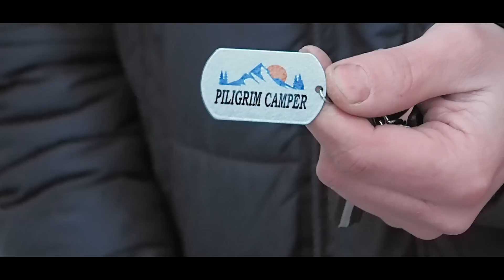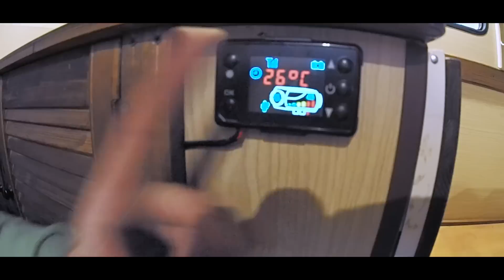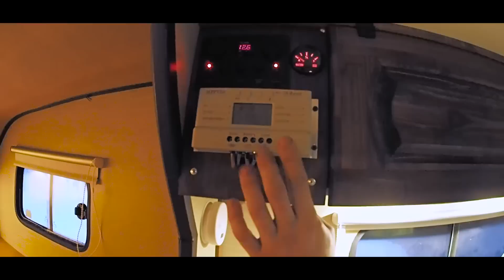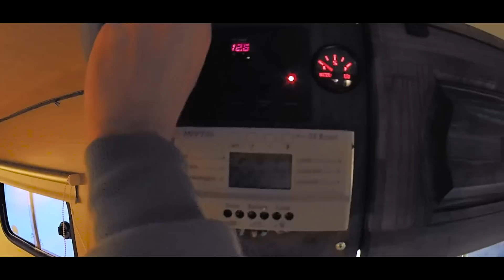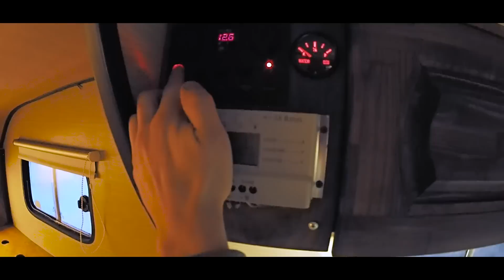Жилой модуль "Пилигрим". Большой обзор.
Полный обзор жилого модуля Пилигрим. Ответы на вопросы и многое другое!

Если вы хотите заказать или купить у нас жилой модуль для пикапа (кемпер), то цены и подробности на сайте:

При постройке кемперов используем только проверенные решения!